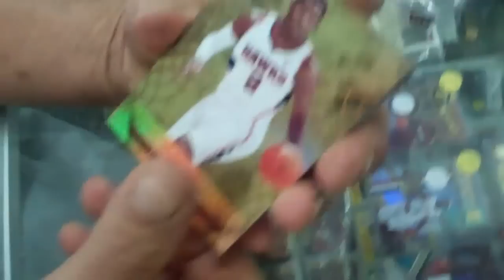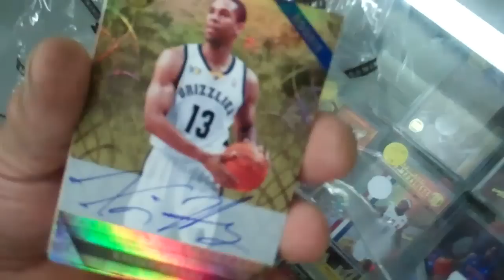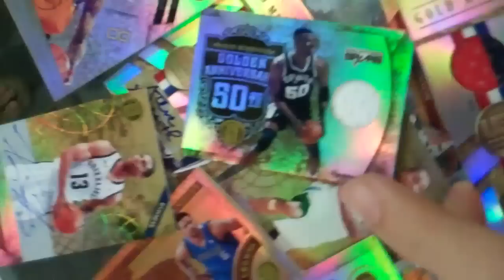2010-11 Panini Gold Standard Box Break Bust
EBay Seller Name: BDTS01